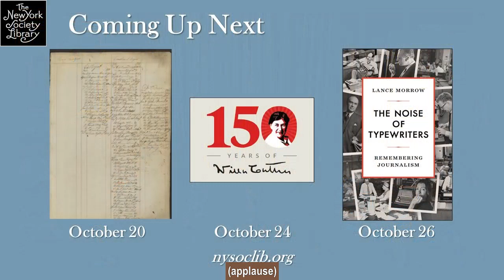Social Media Savvy: How Authors Use Digital Platforms to Reach Readers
This event took place in the Members' Room on October 18, 2023.
Building a readership online can seem daunting. In this special event, fiction and nonfiction authors come together with two publishing marketers to help demystify this challenge. This panel of seasoned experts share their failures and successes, how they’ve gone about developing a loyal reader base by engaging inventively using the various social media platforms, and what they’ve learned from readers that has informed their work. They will address Who to target - from readers to librarians to bookstores and more - What to do to stand out in a crowded marketplace - Where to participate, helping identify appropriate platforms and maximize the experience there - and When to engage, from pre-book launch to back list visibility. The panelists are Mateo Askaripour, Jessica Lahey, Claire McKinney, Hannah Orenstein, and Miral Sattar, with moderator Jane Murphy and Authors Guild Ambassador Diana Altman.